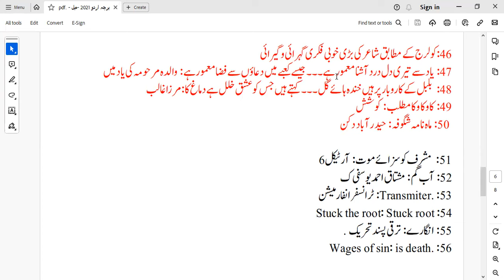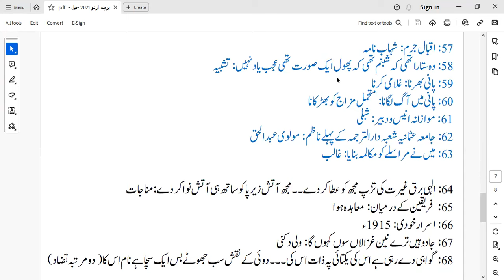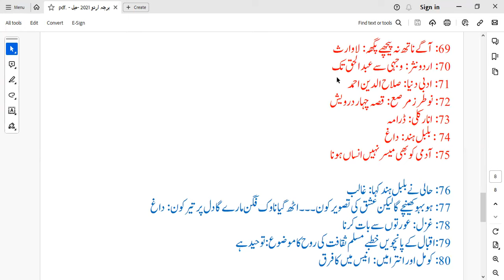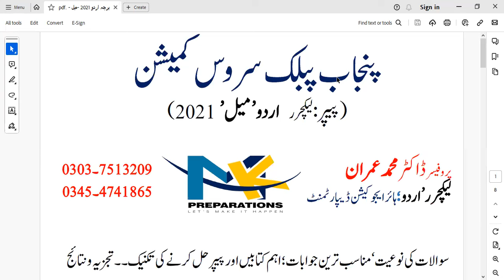PPSC Lecturer Urdu Solved Past Paper 2021 | Instructor Urdu & SS Urdu Preparation & Past Papers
📚 Lecturer Urdu Solved Past Paper 2021 by Prof. Dr. Muhammad Imran | MK Preparations
"Mastering Urdu Lecturer Exams: Solved Past Paper Tips by Prof. Dr. Muhammad Imran"

"Crack the Code: In-depth Urdu Lecturer Past Paper Analysis with Prof. Dr. Muhammad Imran"

"PPSC Urdu Lecturer 2021: Pro Tips and Tricks for a Perfect Score by Dr. Imran"

"Unlock Success: Essential Urdu Instructor Syllabus and Book Recommendations"

"Top 5 Mistakes to Avoid in Urdu Lecturer Exams - Expert Advice by Prof. Dr. Imran"

"Sneak Peek: Urdu Lecturer Exam Paper Pattern Demystified by MK Preparations"

"Effective Urdu Instructor Preparation: Lessons from Prof. Dr. Muhammad Imran"

"Winning Strategies for AJKPSC Urdu Lecturer Exam 2021 - Prof. Dr. Imran Reveals"

"Decode SPSC Urdu Lecturer Syllabus: Your Roadmap to Success - MK Preparations"

"Mastering KPPSC Urdu Lecturer Exams: Solved Past Papers and More with Prof. Dr. Imran"

Welcome to MK Preparations – your ultimate destination for PPSC, FPSC, KPPSC, AJKPSC, & SPSC Lecturer, Instructor, and Subject Specialist Urdu exam preparation! In this video, Prof. Dr. Muhammad Imran walks you through the solved past paper for the 2021 Urdu lecturer exam, providing valuable insights and tips to excel in your upcoming exams.

🔍 Key Features:

In-depth analysis of the 2021 Urdu lecturer past paper
Prof. Dr. Muhammad Imran's expert guidance
Tips and strategies for effective preparation
Syllabus breakdown and understanding
Recommended important books for Urdu instructor exam
Subjects offered for lecturer Jobs Preparation:
1. Biology
2. Zoology
3. Botany
4. Chemistry
5. Physics
6. English
7. Urdu
8. Islamyat
9. Health and Physical Education
10. Educators jobs Preparation
11. One Paper Exams Preparation